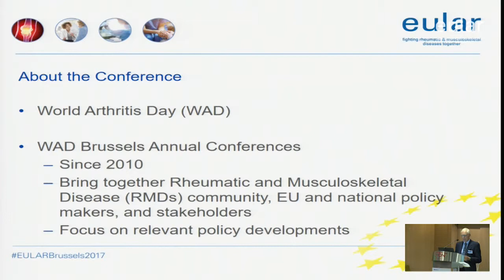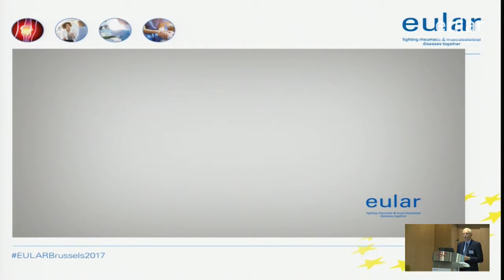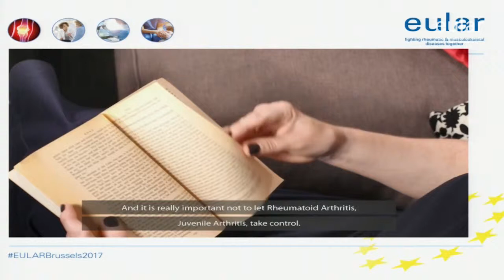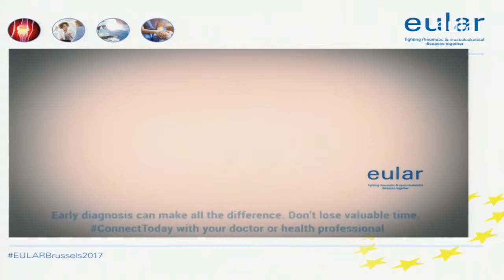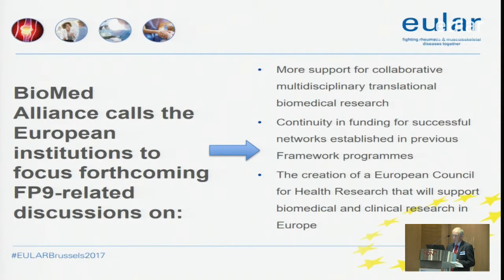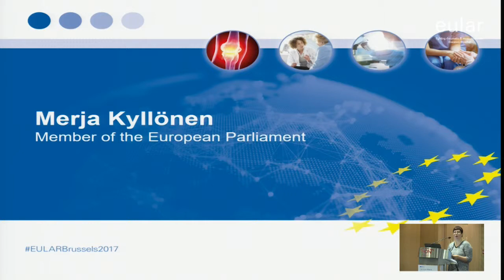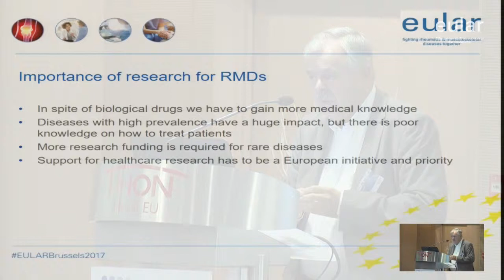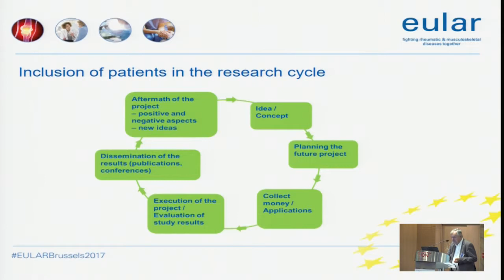EULAR Brussels Conference 2017: Opening session